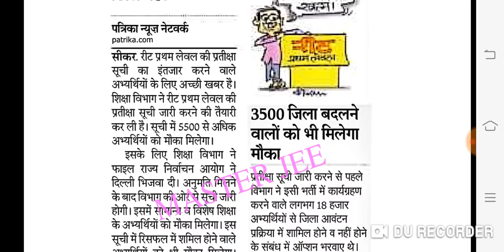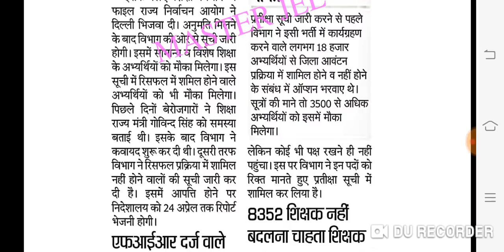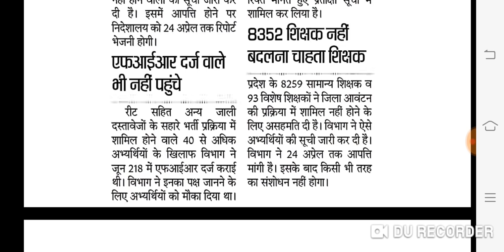Reet शिक्षक भर्ती 2018 आज की सबसे बड़ी खबर 22 अप्रैल 2019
Shiksha Gyan